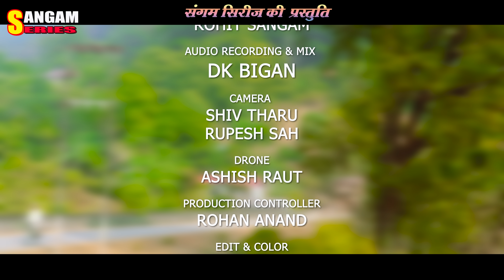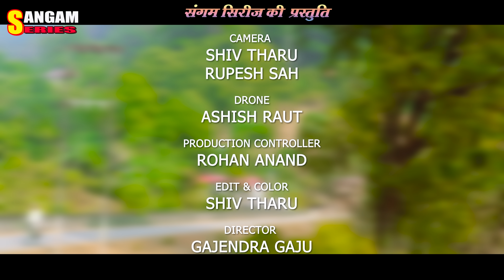अंखिया तोहर नसीली | Maithili Video Song | Sannu Kumar & Mamta Raje | Ft. Aman Anand | Sangam Series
Sannu Kumar - Akhiya Tohar Nasili | Ft. Aman Anand | Official Music Video | Maithili Song | New Maithili Song

► Album :- Akhiya Tohar Nasili
► Singer:- Sannu Kumar & Mamta Raje
► Lyrics:- Ashok Chanchal
► Cast:- Aman Anand & Arpita Chaudhry
► Camera:- Shiv Tharu & Rupesh Sah
► Director:- Gajendra Gajju
► Drone:- Ashish Raut
► Editor:- Shiv Tharu
► Poster:- Angle art
► Recording studio:- Sangam Series jhanjharpur (BIHAR)
► Recordist & Audio mix:- D.K Bigan
► Special Thanks:- Kaushal Jha
► Production Controller:- Rohan Anand
► Producer:- Manoj kumar
► Executive Producer:- Vijay kumar
► Label:- Sangam Series
► Channel:- Sangam Maithili
► ©️copyright/music:- Sangam Maithili
👉Trade Enquiry Number:- 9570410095 & 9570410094
👉Connect with Sangam series:-  @SangamMaithili